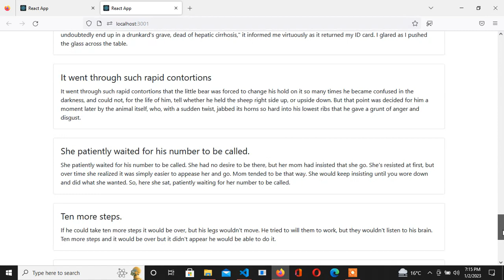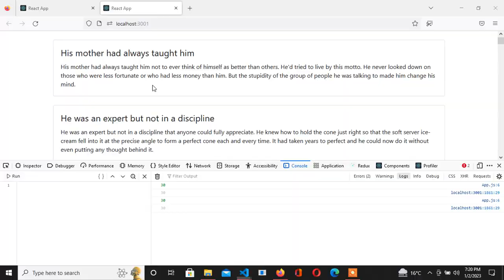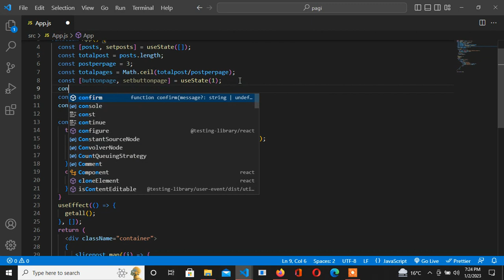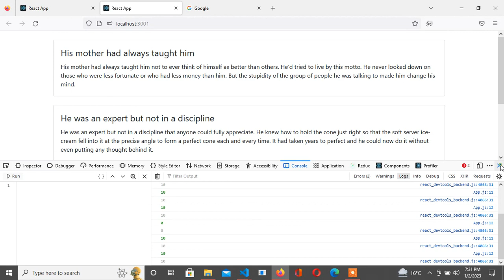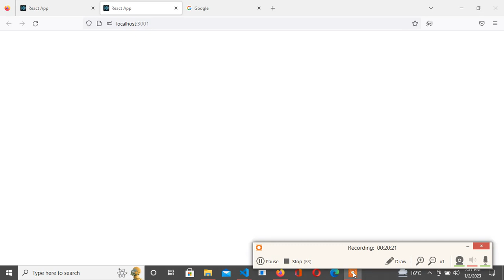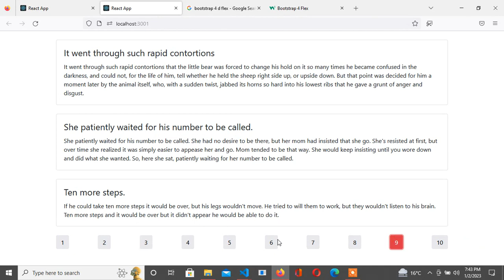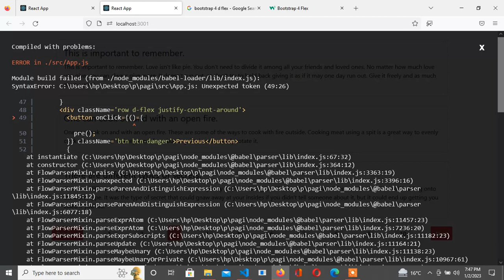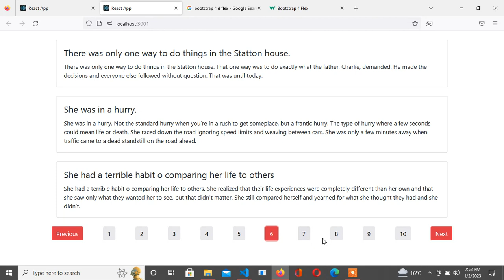A Simple Guide to Pagination in React | React Pagination Code Example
In this video, I am showing How to Build a Custom Pagination in React with a easyway step by step from scratch.